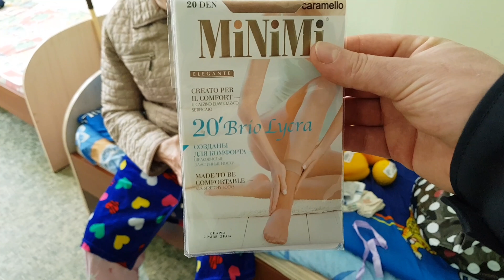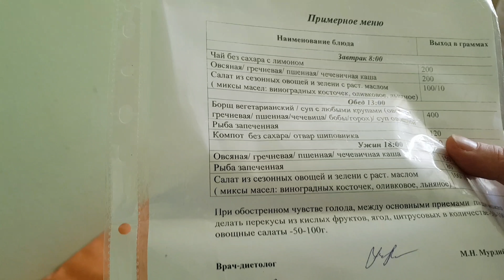Мама это любит